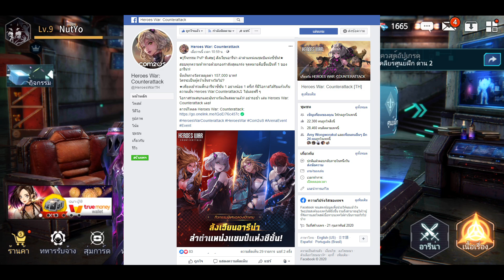[เกมมือถือ] Heroes War CounterAttack มาฟอร์มทีมลุย PVP ลุ้นเงินแสนกัน!!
ดาวน์โหลดตัวเกมได้ที่นี่